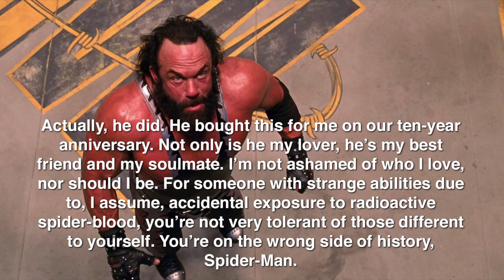Podcast #29: Buff Ronnie, Joe Rogan Sweaty cancellation, Corporate Glizzies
Nikk’s Vlogs  Hello 2022